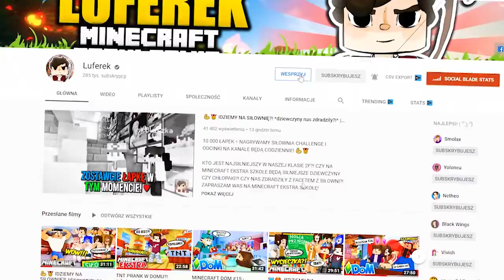MINECRAFT DOM #30 - IDZIEMY DO WIĘZIENIA?! *aresztowali nas?!* | SIMSCRAFT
10 000 ŁAPEK = NAGRYWAMY ODCINEK Z WIĘZIENIA NA MINECRAFT DOMIE! 👮🚔🚨

ZAPRASZAM WAS NA KOLEJNY ODCINEK Z MINECRAFT DOMU W NASZYM MIEŚCIE SIMSCRAFT! W DZISIEJSZYM ODCINKU DOWIECIE SIĘ CZY LUFEREK, KASHE, SMOLAX i TYTMATI NAPRAWDĘ IDĄ DO WIĘZIENIA?! NAPISZCIE I ZOBACZCIE SAMI! ZAPRASZAM WAS NA MINECRAFT DOM 30 W MIEŚCIE SIMSCRAFT!

✔Teamspeak: luferek.pl